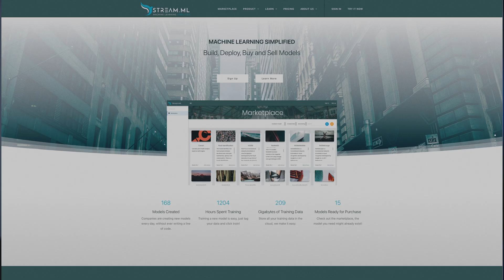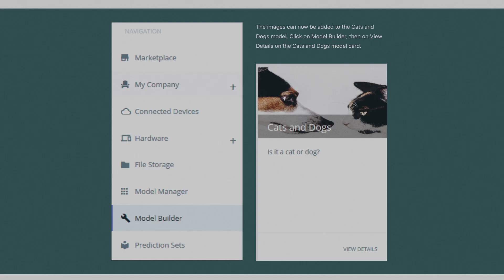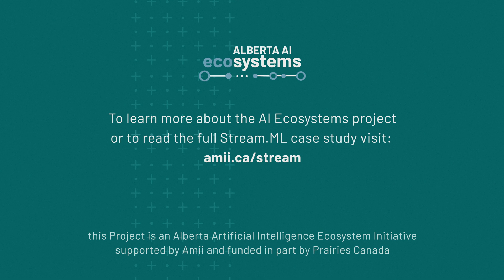StreamML: Breaking down barriers to machine learning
There's an intense interest in artificial intelligence, but many organizations are still unsure how to unlock its full potential in their work.

Discover how Edmonton's StreamML offers its platform to those wanting to explore machine learning, but don't have the expertise or infrastructure. And how it is leading to life-saving advances in healthcare.

This project was part of the Western Economic Diversification Canada Regional Innovation Ecosystems (RIE) program. The initiative brought together nine organizations from non-profit, business and academia to establish viable uses for artificial intelligence and machine learning in health and data analytics.